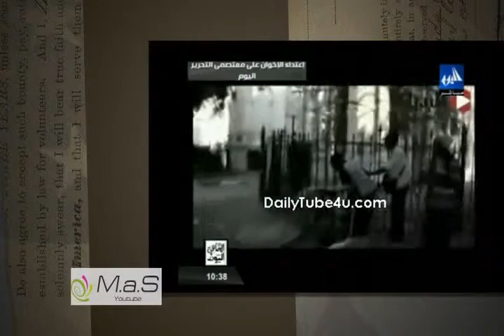عمرو اديب الاخوان كانو عاملين غزوه لاقتحام ميدان التحرير رجعوا من غزوتهم فى التحرير لابسين طُرح